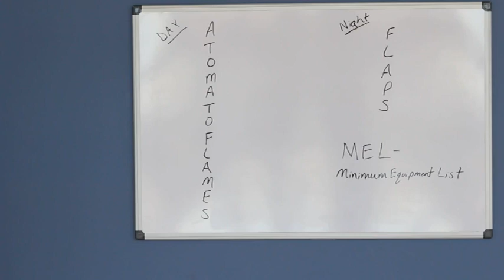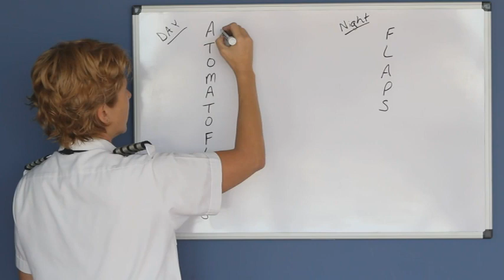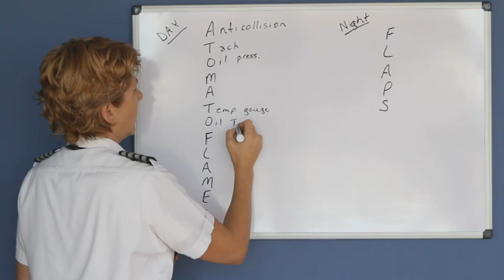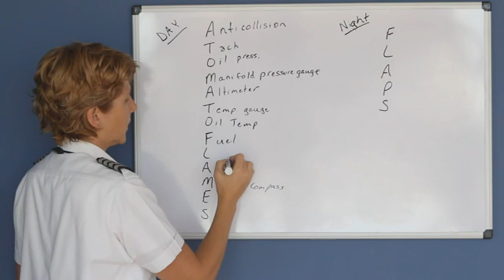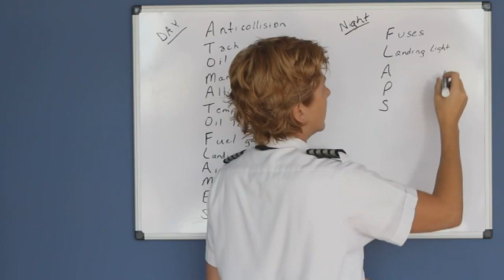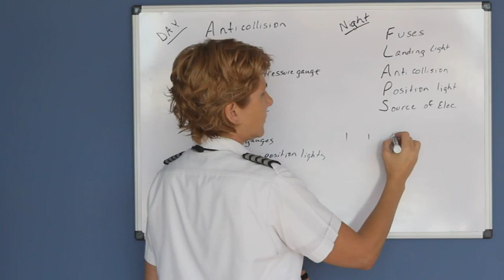Required Equipment and MEL (Private Pilot Lesson 12a)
Explanation of the required equipment to fly and what the minimum equipment list (MEL) is.

Thinking of becoming a pilot?

As per request, new videos with better audio and video quality will be coming soon!